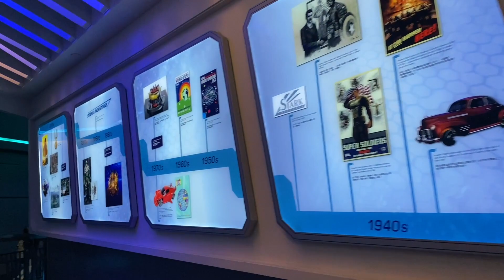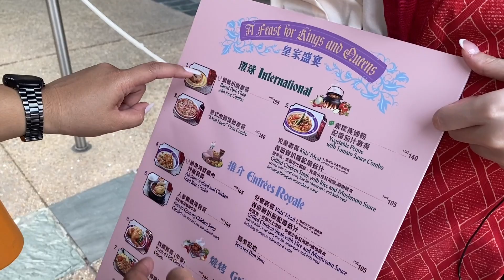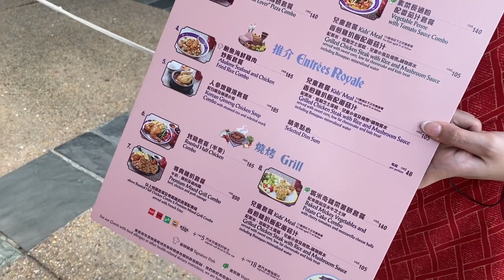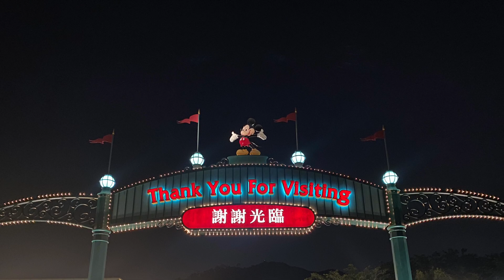Disneyland Resort Hong Kong Adventure part 6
lugar ng mga bata at nang mga isip bata